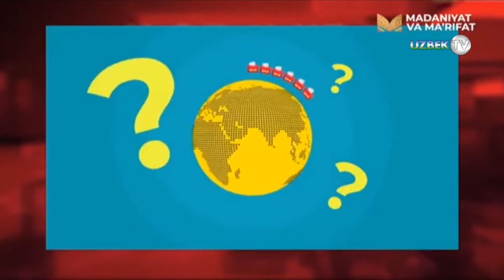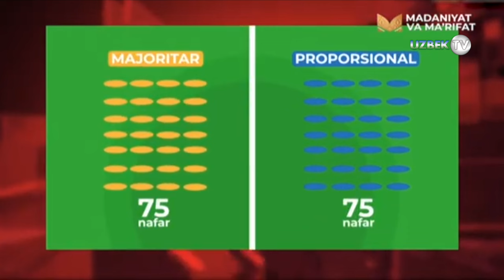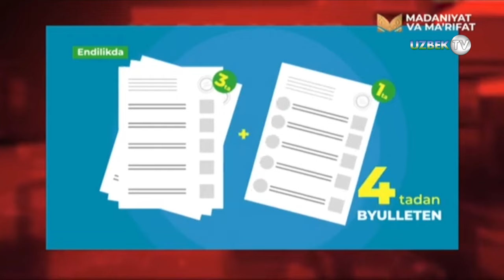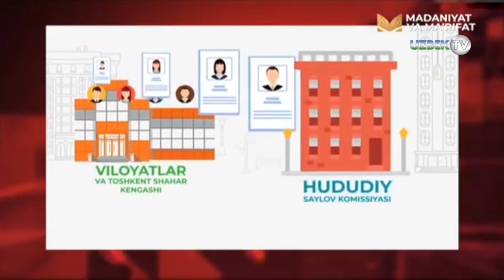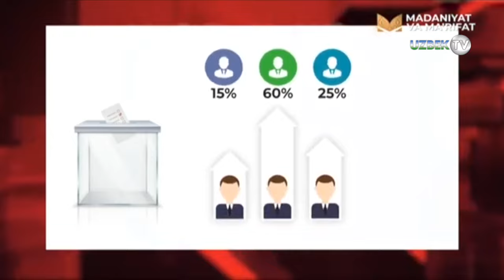Парламент сайловларида аралаш тизимда овоз беришнинг афзалликлари қандай? | Agar...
"Агар..." кўрсатуви